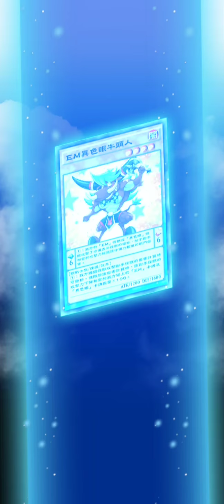蓋亞vs鐘擺 天梯王階